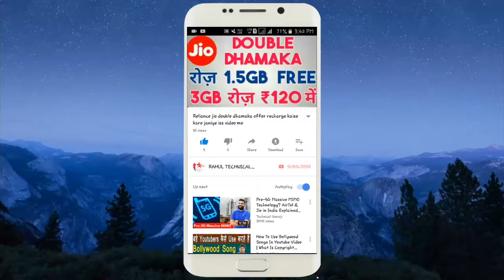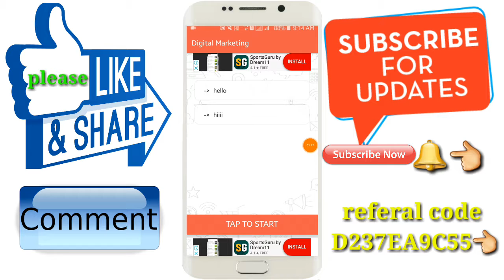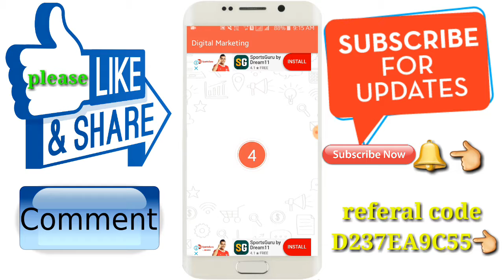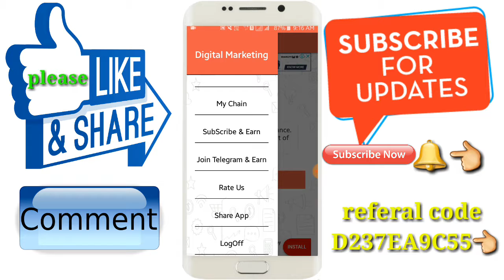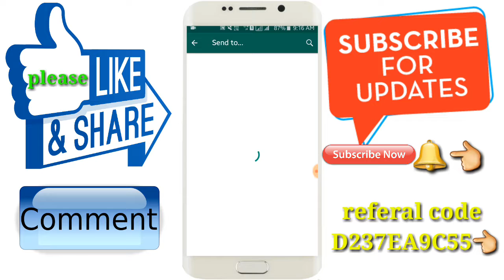Watch Video and Earn Money Online | Watch Ads and Make Money | App for India | New android applicati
Hello and namaskaar Dosto iss video me maine aapse Latest Digital Marketing application ke baare me Baat Share ki hai jaise app online kush task kar ke paisa earn kar sakte hain latest android application hai 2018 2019

Referal code D237EA9C55

best paytm cah earning android app
best earning app earning app
funny video status app review,
genuine paytm cash earning app,
How to make earn mony online
free paytm cash games,
free paytm cash daily,
Paytm Earn ₹1000 Live Payment Proof In This Video Instant By Give You Earn Paytm Cash New Loot Trick 2018 Latest Best Earning App Paytm Add Money New Promo code April 2018 Add Free ₹1400 Paytm Cash in Your Paytm Wallet In 1 Second And This Add Money Promo code Use For Old And New All users And Per Sim ₹1000 Paytm Cash Instent 100% Cashback Recharge And Online Earning Offer Rs1000 Live Payment Proof In This Video Loot Fast Friend,